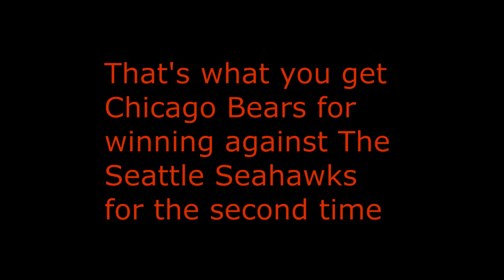Boo Chicago Bears II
That’s What you get for beating the Seattle Seahawks